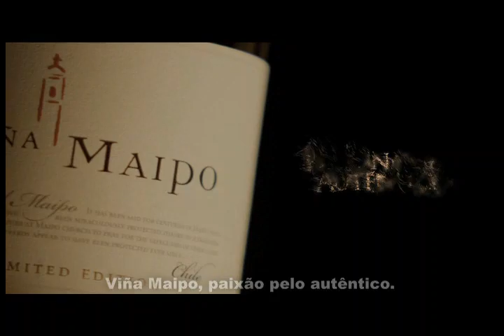Comercial - Paixao pelo autêntico